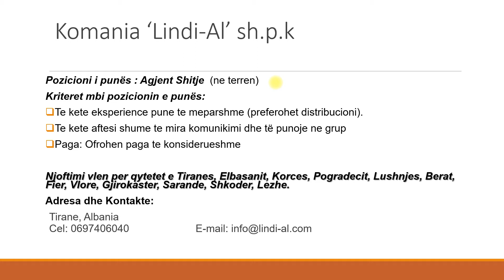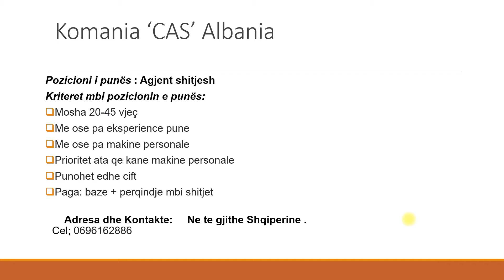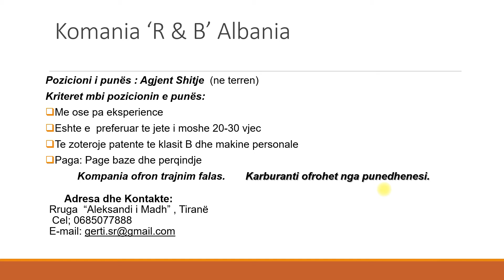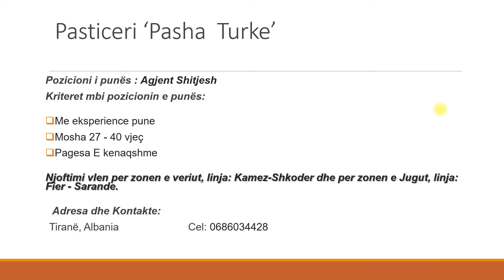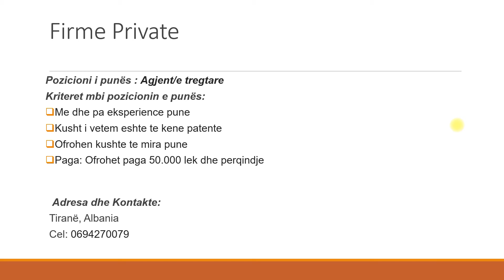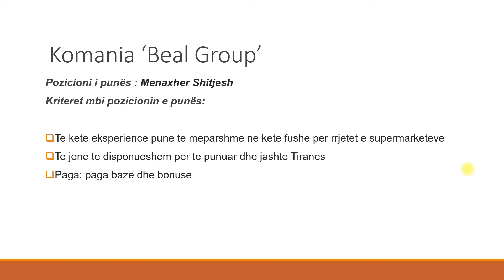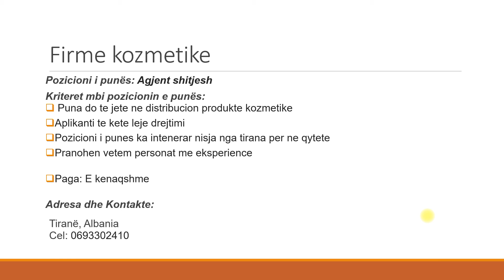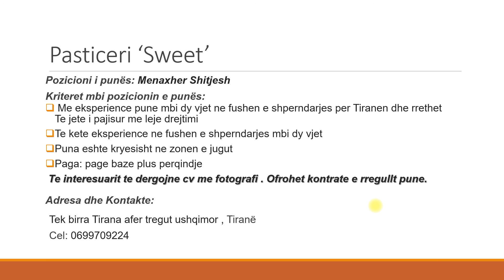Njoftime pune mbi pozicionin Agjent/e/Shitjesh/ Menaxhere 25.10.2020